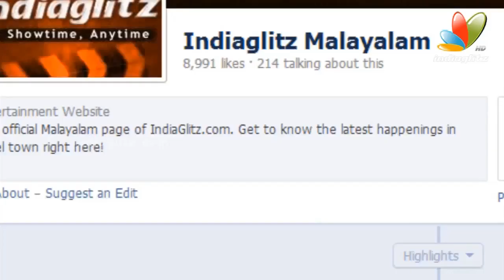It's Because Of Toi That We Are Back Together: Lissy Priyadarshan I Latets Malayalam News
The problem was resolved after the two had a face-to-face discussion,during which period they discovered that the confusion and the misunderstanding between them were not real, but was being caused by a person who was pretending to be a friend.